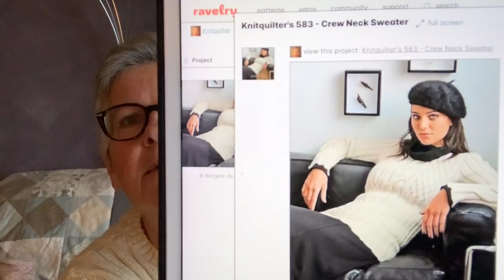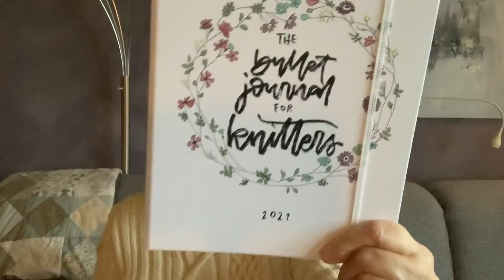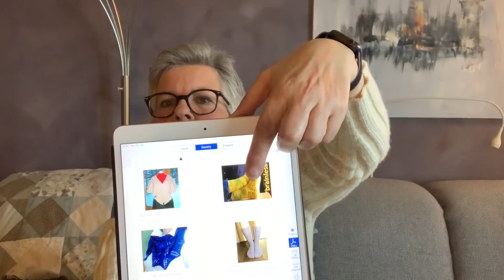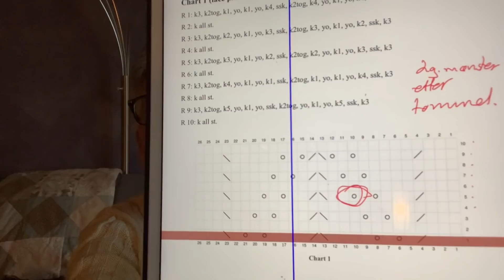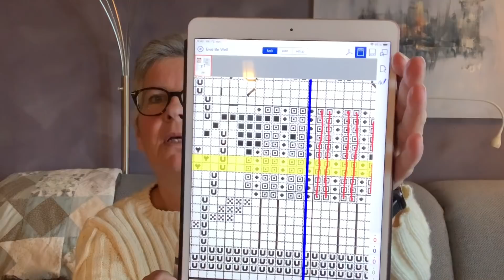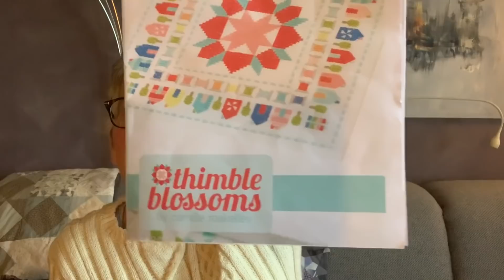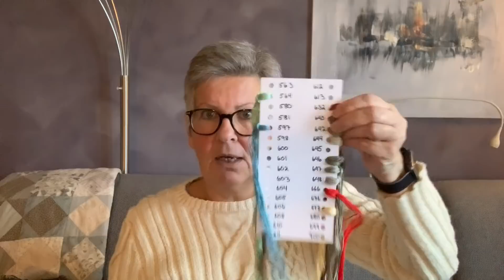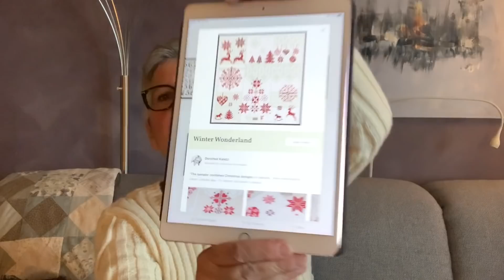Episode 7, Advarsel: Alt For Lang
Jeg heter Nina og driver firmaet Quilteriet, der jeg holder kurs i patchwork, quilting o.l.

BEKLAGER.
For det første ble dette for langt og da jeg skulle redigere dette, sette inn bilder og ikke minst fjerne en del, så nektet Macen min å laste inn videoen.  Dermed måtte det bare bli å laste den rett opp uten noen form for redigering i det hele tatt.

Episode 7

Love Note, str. 8 år.  Garn:  Høylandsull fra Garnbutikken Fortune og Tilia fra Filcolana

Genser og lue til Even i str 5 år er strikket fra boken Strange Crew.

Solvår Iversen.  Ta kontakt.  Du vant garnet forrige podcast

Appen heter:  Knit Companion

Podcaster med broderi:  Søk på Flosstube

Camille Roskelli broderi kjøpt hos:   Fat Quarter Shop

Gratis broderiapp heter:    Silk